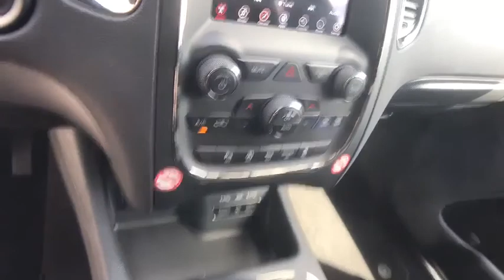2020 Dodge Durango Columbia, Lexington, Irmo, West Columbia, Aiken, SC UC2947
White Knuckle Clearcoat Used 2020 Dodge Durango available in Columbia, South Carolina at Honda of Columbia. Servicing the Lexington, Irmo, West Columbia, Aiken, SC area.